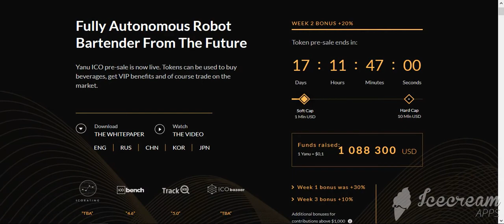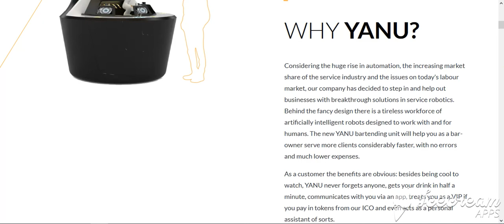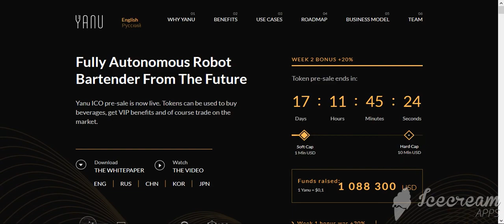YANU Fully Autonomous Robot Bartender From The Future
Author Name: nutella716
Eth: 0x36520C0789016C3Ea0ED0479CC6Db5c6e330303c